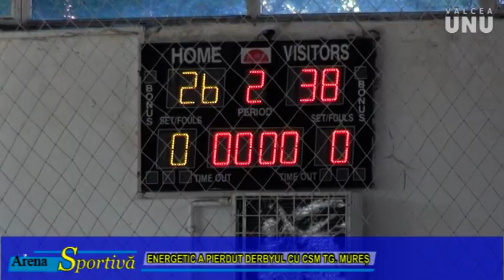ENERGETIC RM. VÂLCEA - CSM TG. MUREȘ 26-38 (J1 F)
HANDBAL JUNIOARE 1 GRUPA VALOARE 3
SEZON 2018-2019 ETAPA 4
SALA ENERGETIC RM. VÂLCEA - 16 februarie 2019